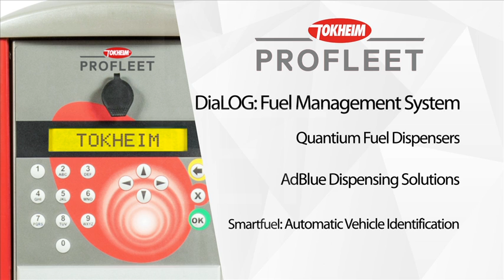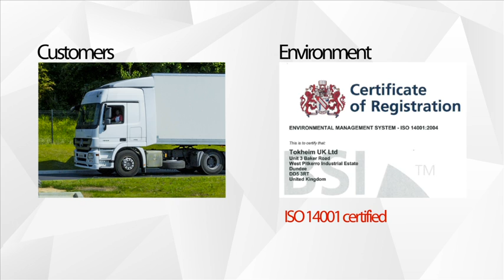Tokheim ProFleet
Tokheim ProFleet is the name of Tokheim's dedicated commercial fleet division. Tokheim ProFleet has a range of specific products, solutions and services to this niche marketplace.